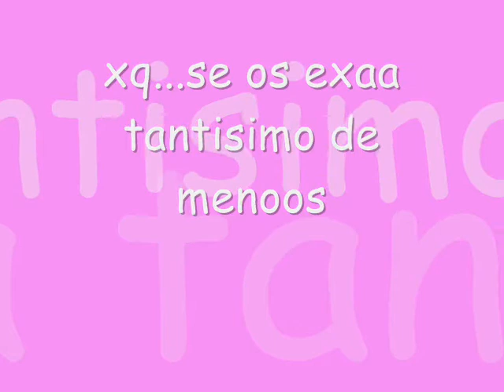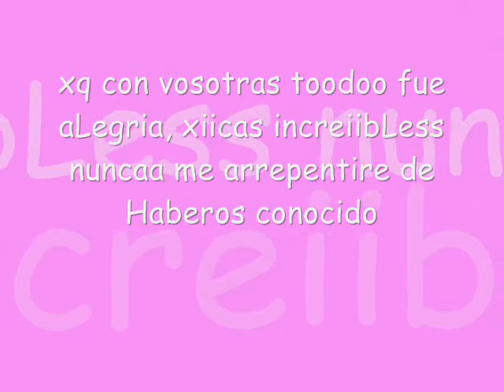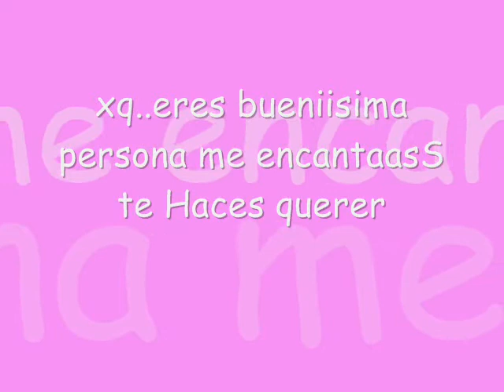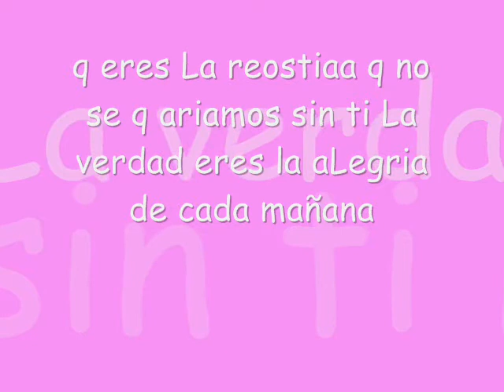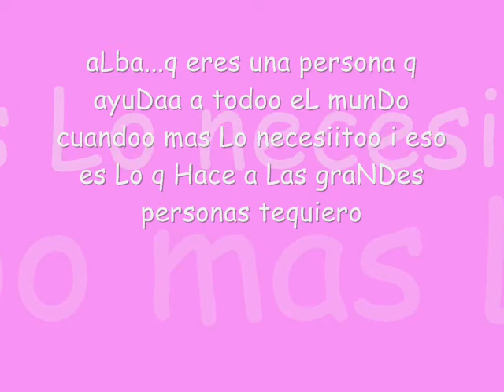bubal 09 0002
spero q os guste Goxaas